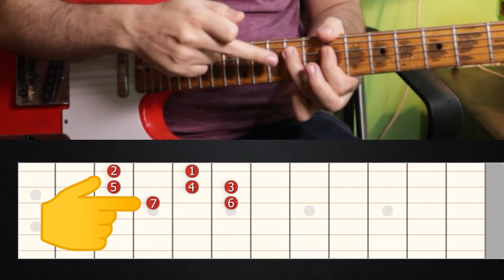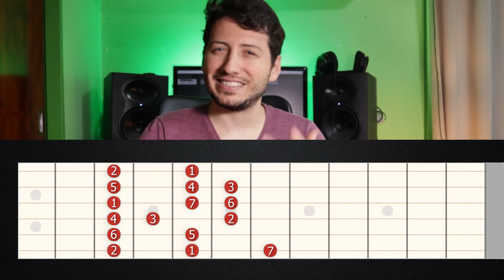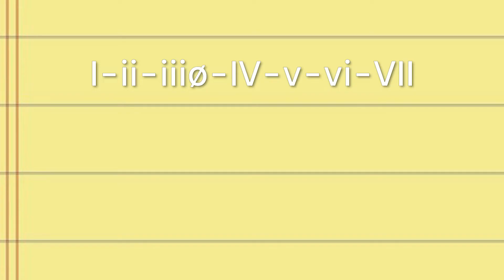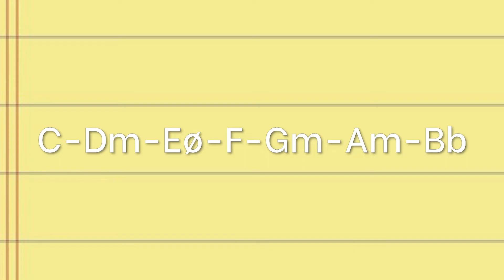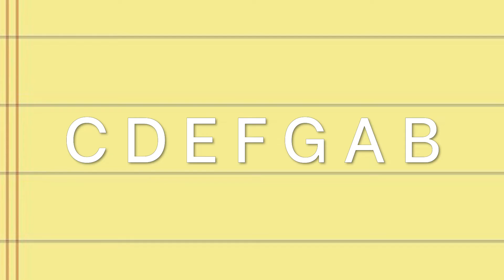5 Tips para Improvisar con el Modo MIXOLIDIO en Guitarra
Hoy toca charlar sobre el modo mixolidio y como usarlo para improvisar en la guitarra. Si conoces sobre los modos, dórico, frigio, mixolidio, pero no sabes como aprovecharlos a la hora de improvisar, este video te va a servir! Si te gustaría que haga videos sobre otros modos dejame un like y un comentario!